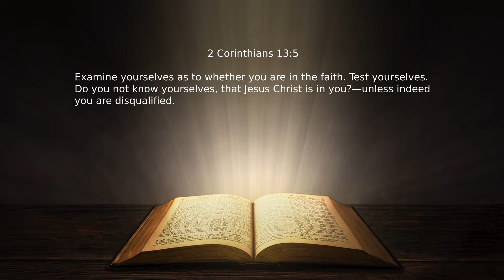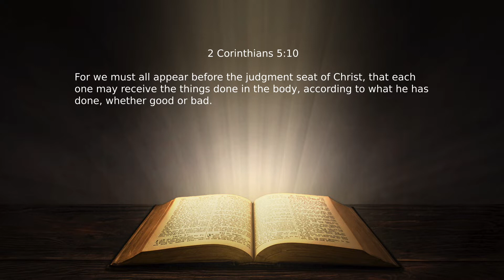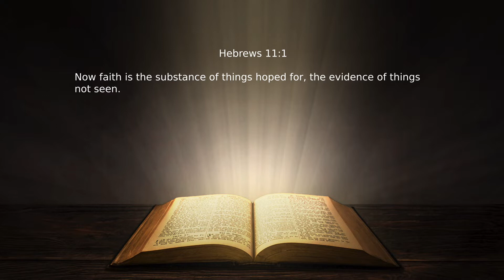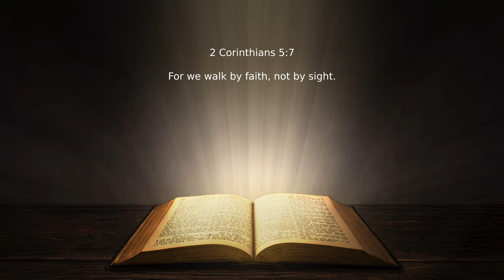How STRONG is your FAITH? A Time of Trouble { Rev. Michael Brian }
We are in a Time of Trouble. How strong is your faith? This is one of three questions asked in this video that every follower of Christ should be prepared to answer not only by words, but by deeds. Throughout the video, questions are used to inspire you to take the necessary steps that will strengthen your faith and improve your spiritual standing with God. If you do not have strong faith, you can. Start by watching this video and do not miss the ending. Note that the skip button is disabled for the duration of the video :)

I pray this video is a blessing to you. Please show your support by subscribing to The Regal Word channel, like the video (press thumbs up icon) if it resonates in your spirit, leave a comment in the comment section below (I'd love to hear from you), and share the video with your friends, family and loved ones.

God bless and keep you. In Jesus Christ’s name I pray, Amen.

A Time of Trouble (Coronavirus Pandemic). How strong is your faith?

Michael Brian